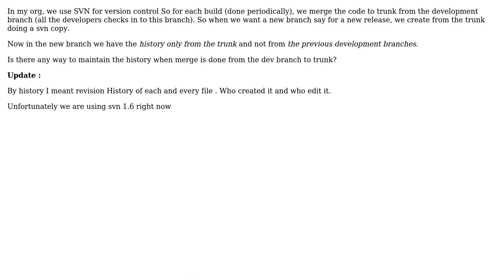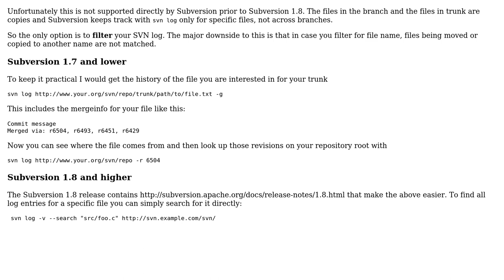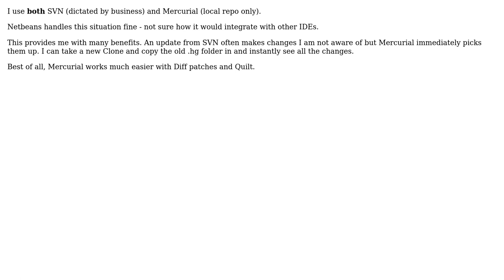Maintaining SVN history for a file when merge is done from the dev branch to trunk?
Software Engineering: Maintaining SVN history for a file when merge is done from the dev branch to trunk?

With thanks & praise to God, and with thanks to the many people who have made this project possible! | Content (except music & images) licensed under CC BY-SA | Music | Images & others | With thanks to user Sam user OldCurmudgeon user malte user Lazy Badger and the Stack Exchange Network Trademarks are property of their respective owners. You are responsible for your own actions.